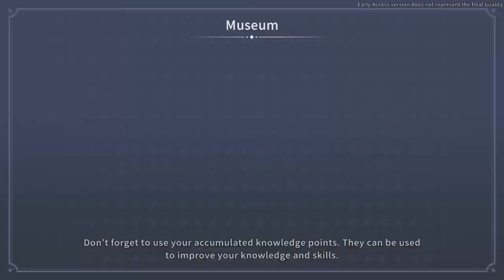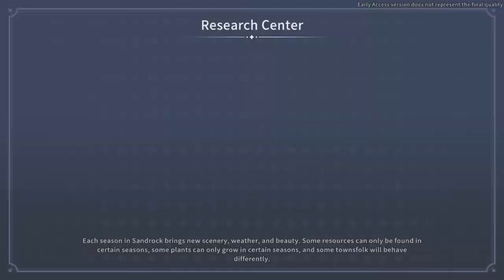Dovie's Time at Sandrock Ep. 27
It was another long night for Dovie but she managed to get home before passing out.  Logan destroys the water tower.  Dovie helps Elsie and Mi-An with an investigation.  Dovie installs the Astronomical Telescope for Director Qi.  Dovie spars with the Boxing Jacks.

System Info:
CyberpowerPC Gamer Supreme
Liquid Cool SLC10200CPG
Intel i9-9900K  3.6GHz
16 GB DDR4
NVIDIA GeForce RTX 2070 8 GB
1TB SSD
Wi-Fi
Win 10 Home 64 bit
Tempered Glass Side Case Panel
ARGB Case Lighting
RGB 7 Colors Keyboard and Mouse
ViewSonic VX2252MH 22"
1080p Gaming Monitor
HDMI, DVI, VGA
Logitech H390 USB/Wired Stereo Headset with Microphone